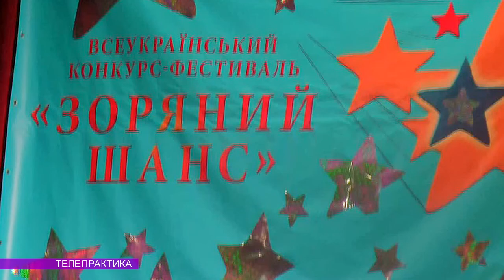ДИТЯЧИЙ ФЕСТИВАЛЬ "ЗОРЯНИЙ ШАНС"